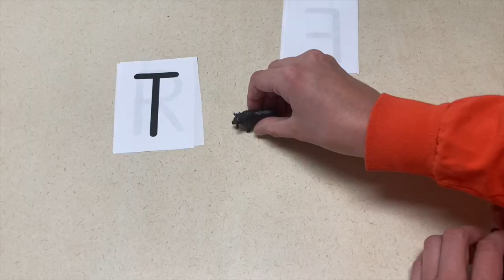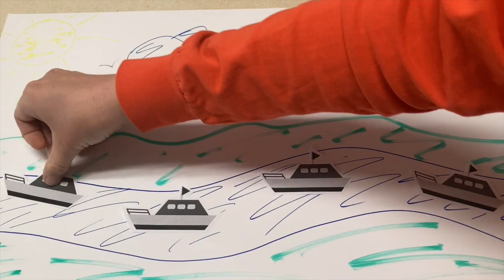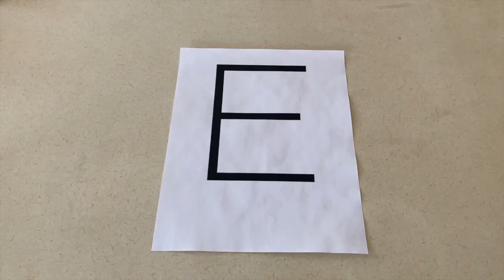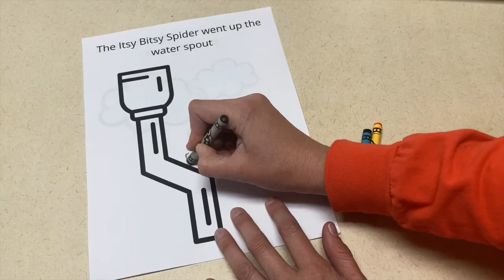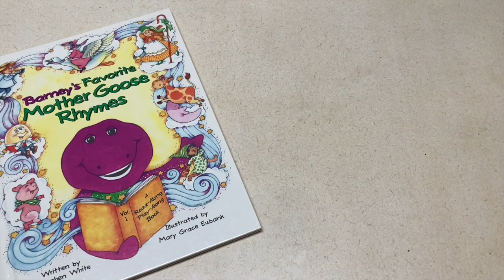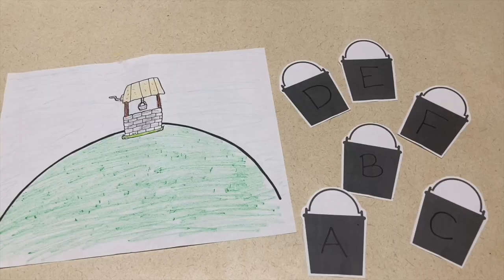NURSERY RHYMES Art, Activity and Center Ideas - SEVERAL Videos in ONE!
Do you want to see all the videos on one theme quicker? Check out this compilation of nursery rhyme videos in ONE video.

Paint brushes
Kid scissors
Index cards
Small scoops
Small cups
Popsicle sticks
Construction Paper

Check out other fun themes on my channel -